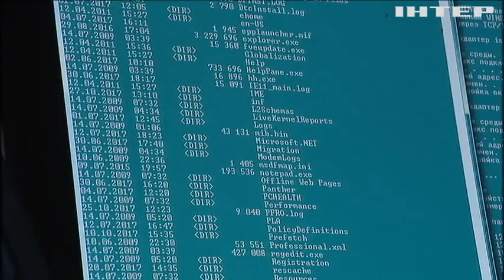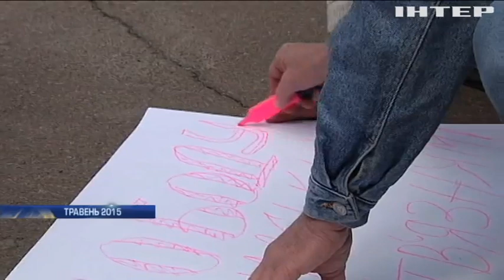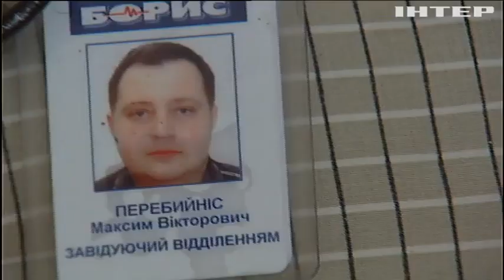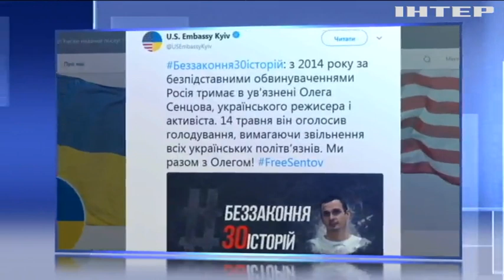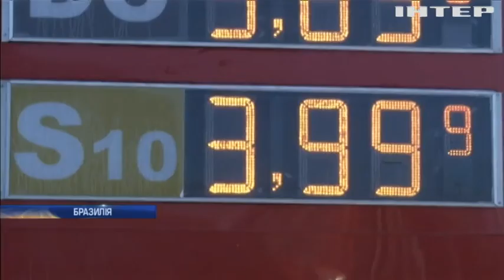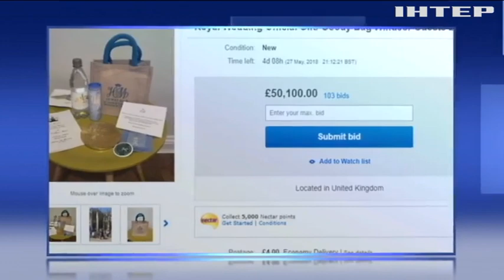Новости 12:00, выпуск за 24 мая 2018 года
Головні події на цю годину: Бойовики накрили Торецьк потужним обстрілом. На Донбасі противник використовує артилерію забороненого калібру. ФБР заблокувало комп'ютери для кібератак в Україні.